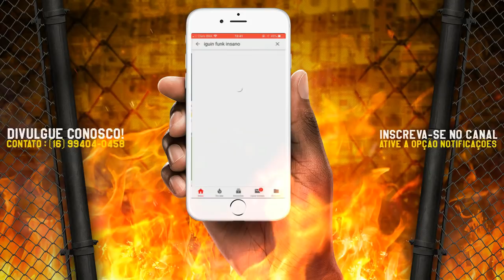MC Hariel - Tirando Onda (DJ LK)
MC Hariel - Tirando Onda - Festa Com as Pel4das (DJ LK)